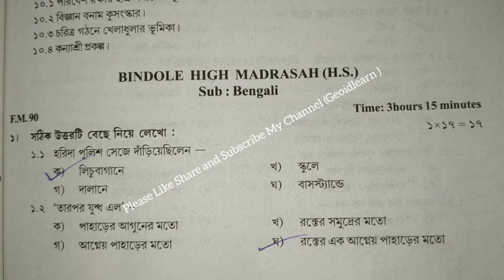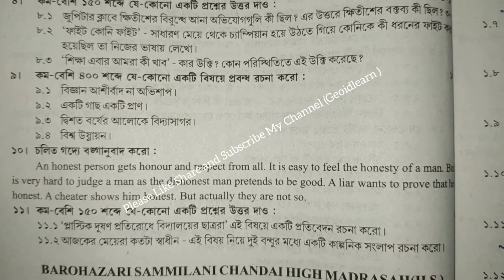Bengali.HighMadrasahTestPapers2019-20.Bindole High Madrasah(H. S)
Bengali Geoidlearn HighMadrasahTestPapers2019-20